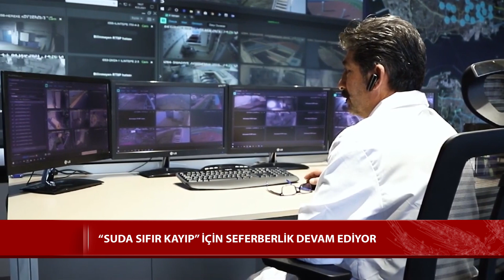“Suda sıfır kayıp” için seferberlik devam ediyor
Tarım ve Orman Bakanlığı "suda sıfır kayıp" için seferberliğe devam ediyor. Bakanlık farkındalığın artırılması amacıyla hazırladığı "suverimliligi.gov.tr" internet sitesini hizmete sundu. Tarım ve Orman Bakanı Prof. Dr. Vahit Kirişci de konunun önemine "Su israfının önlenmesi ancak topyekûn bir seferberlikle mümkündür.” sözleriyle dikkat çekti.